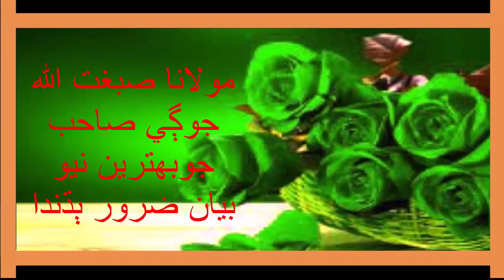Molana Sibghatullah Jogi Sahab | New Bayan 2021 مولانا صبغت الله جوڳي صاحب جوبهترين ضرور ٻڌندا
Molana Sibghatullah Jogi Sahab | New Bayan 2021
مولانا صبغت الله جوڳي صاحب جوبهترين نيو بيان ضرور ٻڌندا
اسلام عليڪم ورحمت الله وبرڪعت عرض هي چئنل اوهان جي خدمت ۾ پيش ڪجي ٿو هن اسلام روشن دين چئنل کي اوهان
 ڀائيرن جي ضرورت آهي هن چئنل کي سبسڪرائپ لائڪ ۽بيل کي ٽڪ مارڪ ڪندا جيئن اوهان ڀائرن کي نيو بيان ۽ حمدو نعت ملندا رهن شڪريه اوهان اوهان ڀائرن جي اسلام روشن دين،نيوچئنل